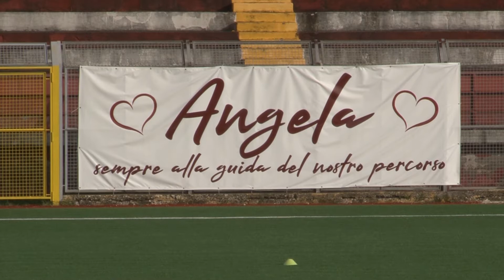POMIGLIANO-PERUGIA 4-0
Campionato Serie B Femminile
6° Giornata Domenica 3 gennaio ore 15:00
R. Pinna (2' pt)
G. Moraca (5' pt)
G. Moraca (10' st)
N. Manno (33' st)